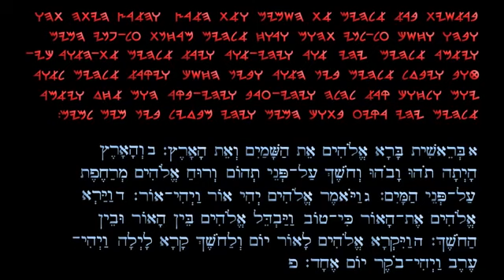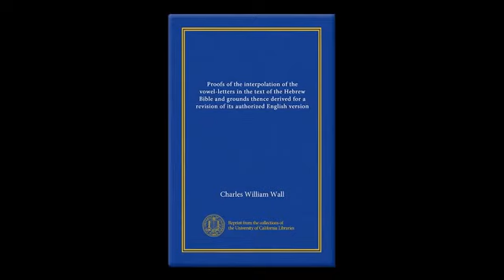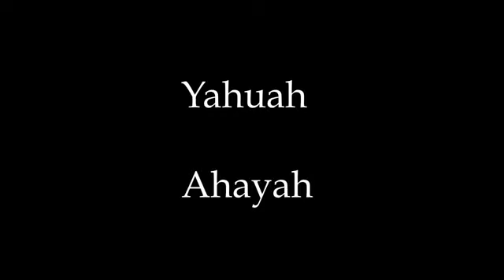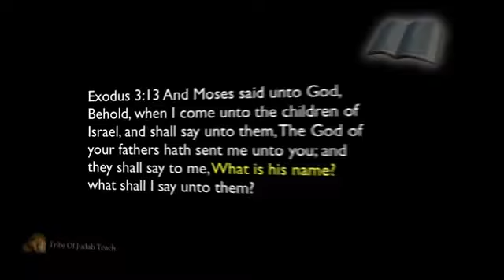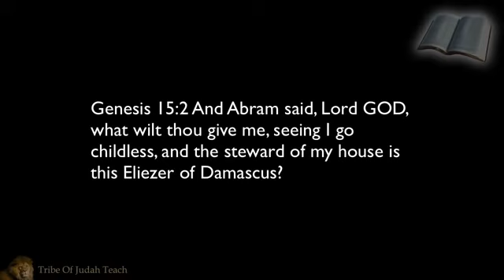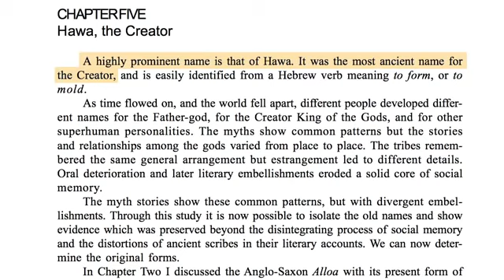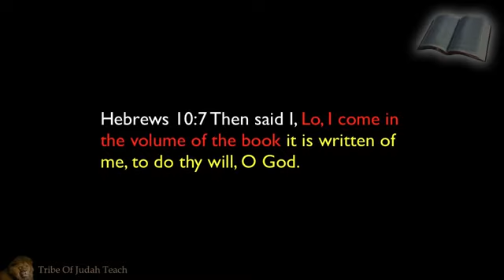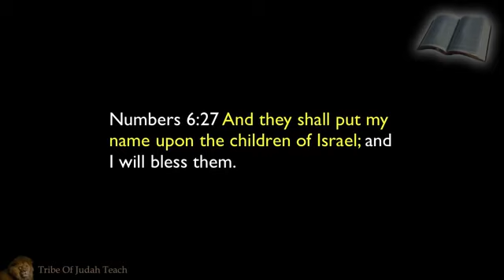THE ISRAELITES AND THE ANCIENT HEBREWS